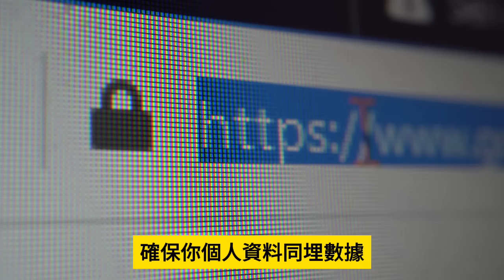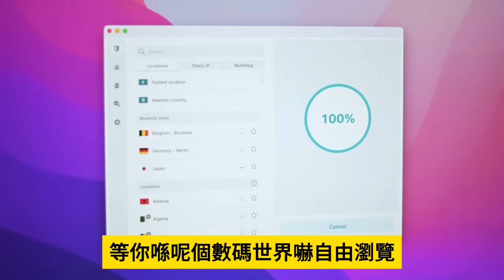12.30【 呂麗君再出事！ 】晉環撻第三次大訂壯士斷臂！被殺訂近千萬！大劉新年前又一次血壓飆升！主持: Johnny Fok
12.30【 呂麗君再出事！ 】晉環撻第三次大訂壯士斷臂！被殺訂近千萬！大劉新年前又一次血壓飆升！